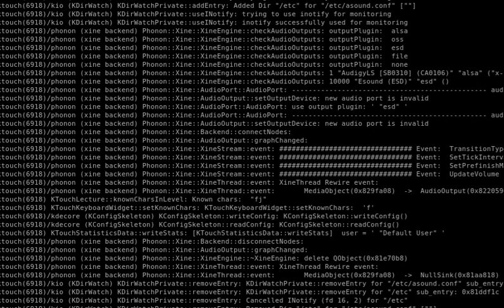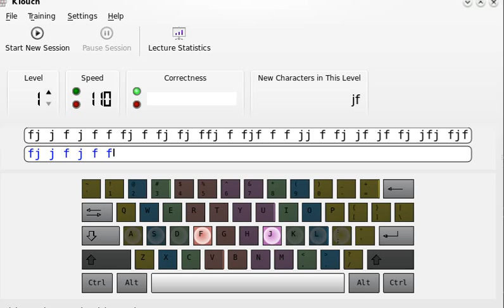KTouch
A short look at KTouch, the learn-to-type app from KDE-EDU.